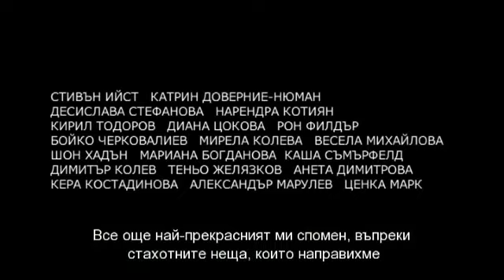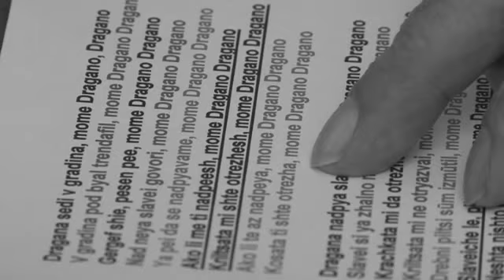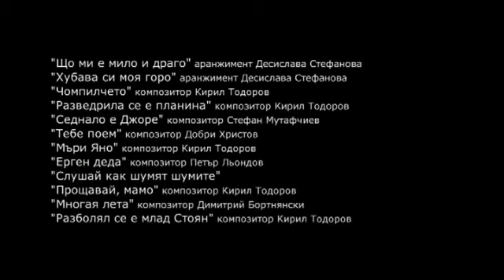Хорът от Лондон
документален филм